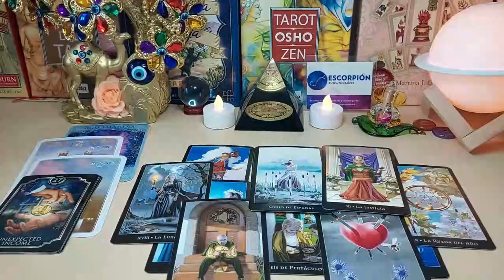CAPRICORN 🥰 I WILL GIVE YOU THE EXACT DATE ❗️😱🚨 A BIG SURPRISE VERY SOON 🎁🎉 JULY 2023 ❤️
Capricorn Love
Capricorn 2023
Capricorn today
Capricorn JULY